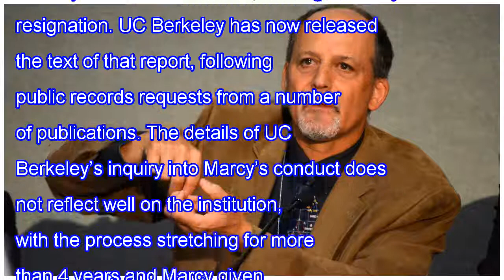University releases harassment report on astronomer geoff marcy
The issue of sexual harassment in science was brought to the fore in October when a report on the behavior of renowned exoplanet researcher Geoff Marcy of the University of California (UC), Berkeley, was leaked to the online publication BuzzFeed, leading to Marcy’s resignation. UC Berkeley has now r...